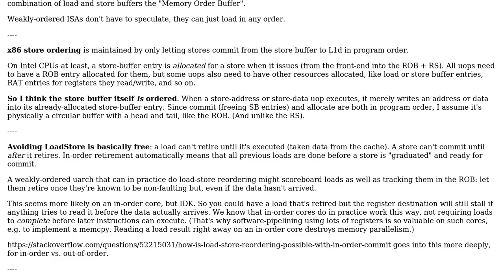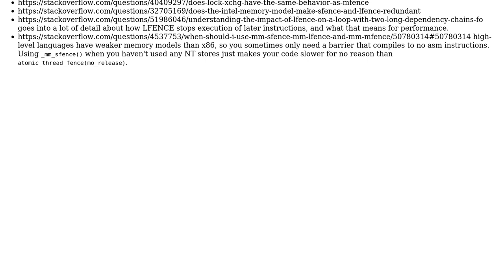How are barriers/fences and acquire, release semantics implemented microarchitecturally?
With thanks & praise to God, and with thanks to the many people who have made this project possible! | Content (except music & images) licensed under CC BY-SA | Music | Images & others | With thanks to user Raghu user Peter Cordes and the Stack Exchange Network Trademarks are property of their respective owners. You are responsible for your own actions.